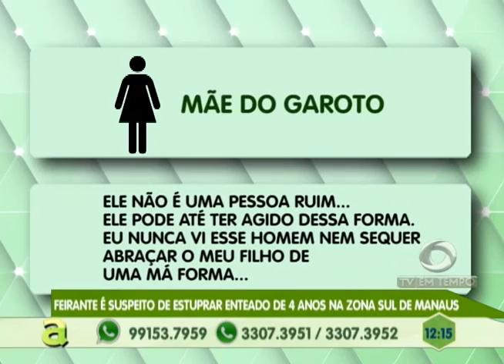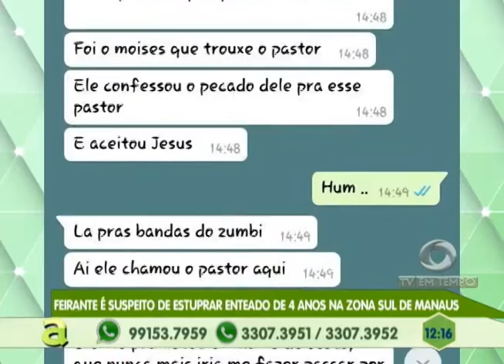Em Manaus, homem é executado com 21 tiros no Monte Pascoal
04º BLOCO AGORA 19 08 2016 - Em Manaus, homem é executado com 21 tiros no Monte Pascoal